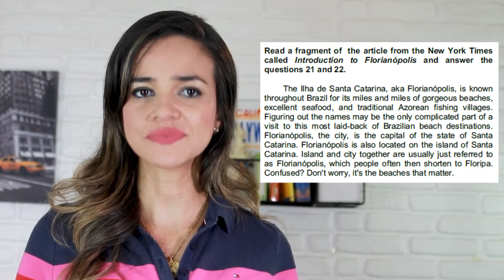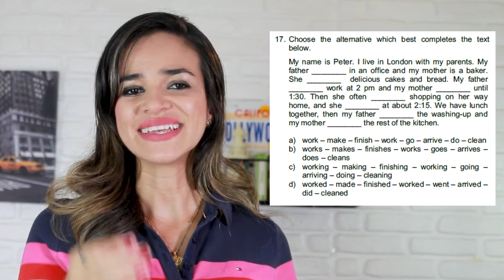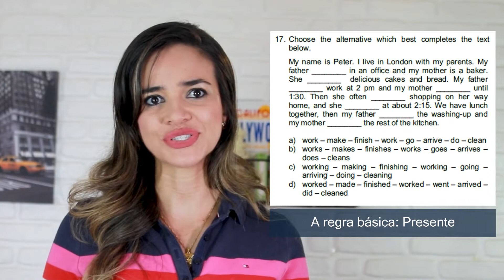Como se preparar para os testes de Inglês?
Tem medo de fazer algum teste em inglês e travar na hora?

Hoje te trouxe dicas sobre como se preparar para sua prova em inglês! Vamos enfrentar essa juntos!!

Qual tempo verbal vai estudar primeiro? Passado, Presente ou Futuro?

Curtiu?